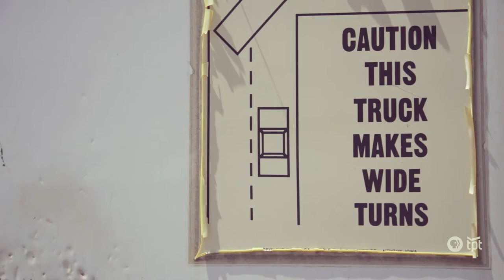S2 Artist Day Jobs: Don Holzschuh - Trucker/Painter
SEASON TWO Artist Day Jobs: Don Holzschuh - Trucker/Painter

In this episode of "Artist Day Jobs," meet Don Holzschuh: truck driver and painter.